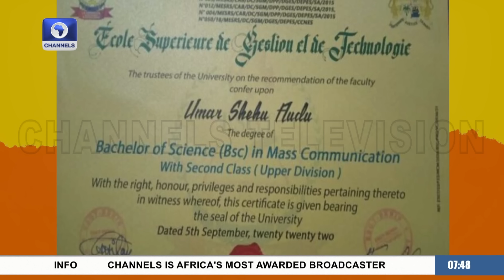Undercover Reporter Narrates How He Got University Of Benin Republic Certificate In 2 Months